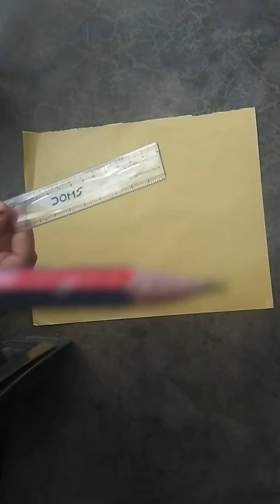Paper Flower made by Prakriti Thakur